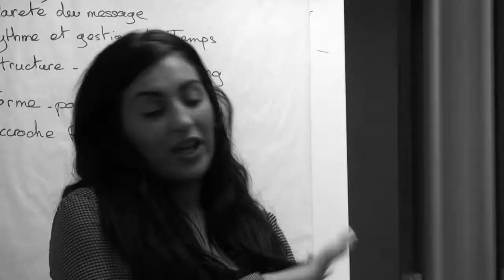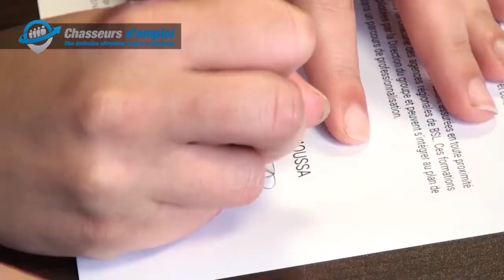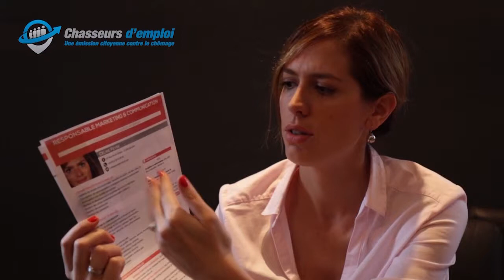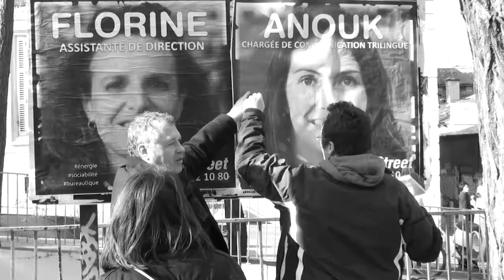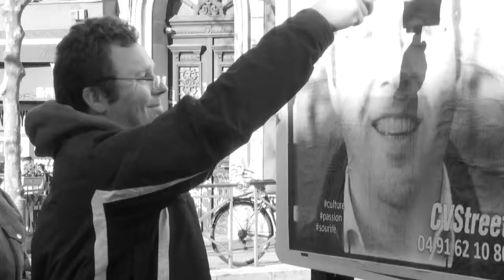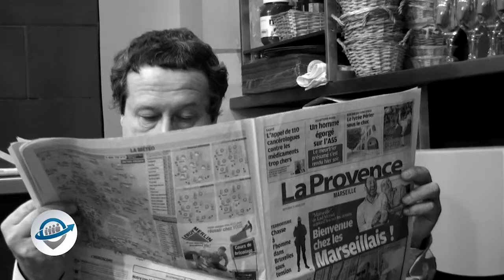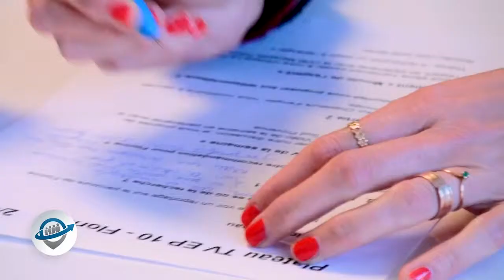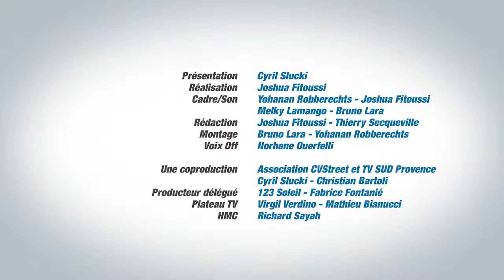Chasseurs d’emploi - EP11 - BEST OF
Vous êtes de plus en plus nombreux à suivre l'émission "Chasseur d'emploi" un grand merci à tous !
Cette semaine nous vous avons préparé une compilation des meilleurs moments de l'émission !
Ce Best Of regroupe les meilleurs moments des 10 premiers épisodes.

Rendez vous ce soir à 20h sur TVSUD Provence